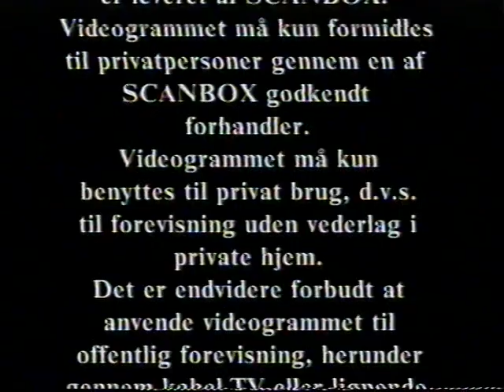Scanbox VHS logo fra sidst i 90erne